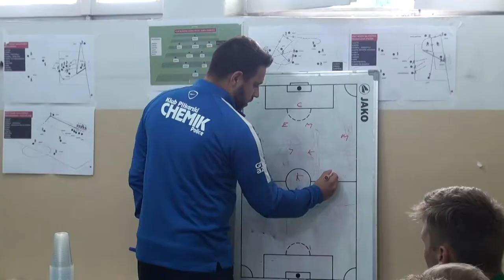Skrót oraz kulisy meczu KP Chemik Police - Zorza Dobrzany